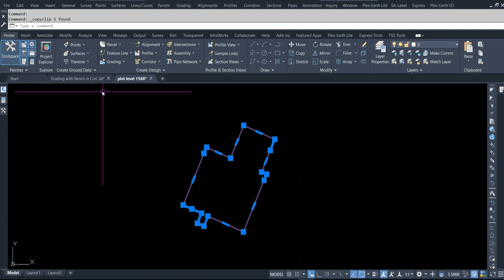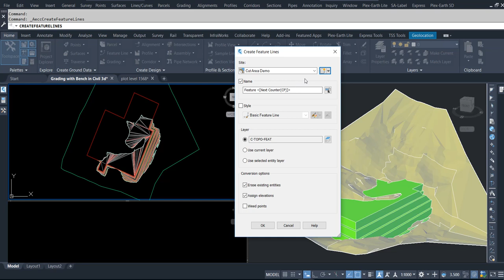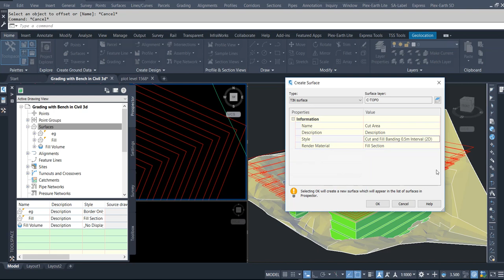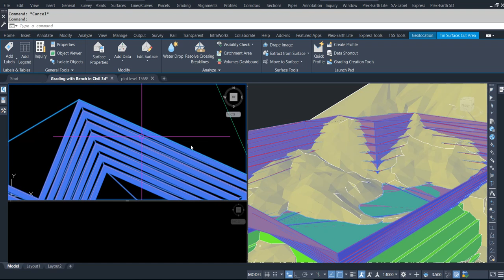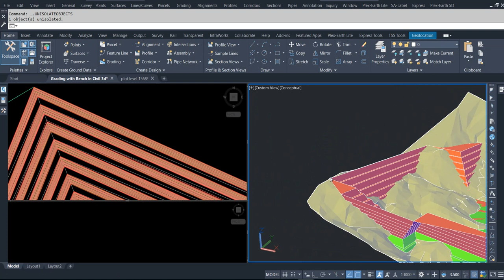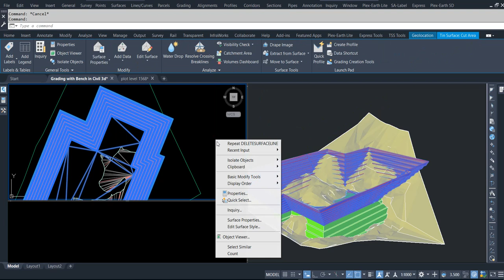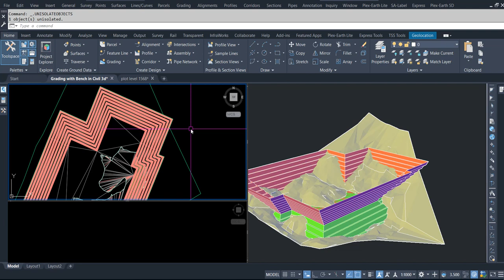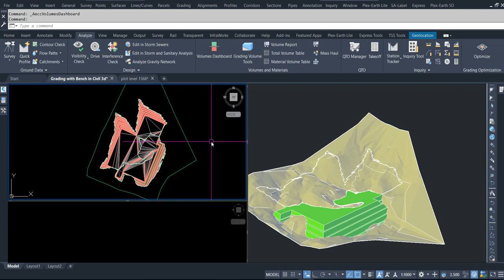Grading with Bench in Civil 3d Part 2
Grading With Bench in Civil 3d Part 1
Grading_with_Bench_in_Civl_3d_Part-2
Grading_with_Bench_in_Civl_3d_Part-1
In the latest video tutorial 'Grading with Bench in Civil 3D Part 2', we delve into essential aspects of volume and surface manipulation for cut areas. The step-by-step walk through covers setting slope and step offset, copying boundaries, creating feature lines, and demonstrating. Furthermore, the tutorial showcases the processes of elevation showcasing, placing and modifying feature lines, and creating bench grading. Utilizing the Bench tool for surface grading, the video also demonstrates checking the surface, confirming surface style and properties, and activating the grading layer. Additionally, it offers insights into net volume calculation and hints at the next video, which will cover cross area creation and tips for enhancing video quality.

Let's engage and elevate our civil 3D skills together.

Grading and Surface Volume Procedure for Cut Area in Civil 3D - Part 2 Tutorial

Understanding volume and surface for cut area
• Completing grading of the area
• Exploring the procedure for volume and surface in Civil 3D
Setting slope and step off set in Civil 3D
• Slope is set to 5 and step offset is set to 0.5 of the ad
• Copy the boundary with coordinates 58.52 and 60.48
Creating a new feature line and demonstrating the Patria demo.
• Showcasing the elevation of the feature line.
• Explaining the process of placing and modifying the feature line.
Creating bench grading in Civil 3D
• Selecting bank and setting it to 5%
• Adjusting format and adding berm
Utilizing the Bench tool to grade surfaces in Civil 3D
• Demonstrating the process of checking the surface
• Selecting and confirming the style and properties of the surface
Activating the layer for grading
• Select the layer created initially for grading
• Double-check that the layer is turned on
Understanding volume calculation in Civil 3D
• Net volume calculation is based on two components: file and cut.
• The base is easy to work with and understand.
Next video will cover cross area creation and video improvement
• Learning how to create cross section areas in Civil 3D
• Exploring tips for improving video quality

Part 1 of this recording Link is given below

How to Create Grading for Plot With Slope Bench's By Using Corridor in Civil 3d Part 1

How to Create Grading for Plot With Slope Bench's By Using Corridor in Civil 3d Part 2

How to Create Grading for Plot With Slope Bench's By Using Corridor in Civil 3d Part 3

Timecodes

0:06 Understanding volume and surface for cut area
0:32 Setting slope and step off set in Civil 3D
1:06 creating a new feature line and demonstrating the Patria demo
2:39 creating bench grading in civil 3D
5:13 utilizing the Bench tool to grade surfaces in Civil 3D
7:52 activating the layer for grading
10:10 Understanding volume calculation in civil 3D
10:38 Next video will cover cross area creation and video improvement